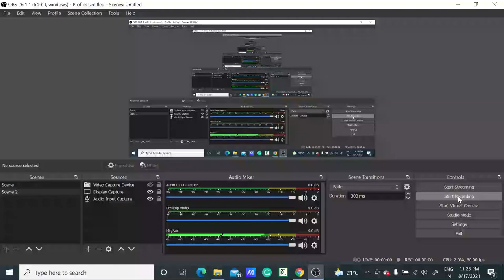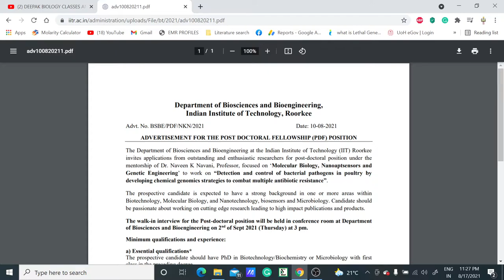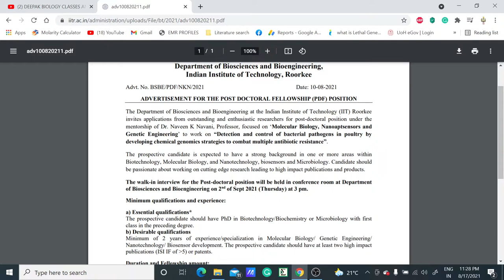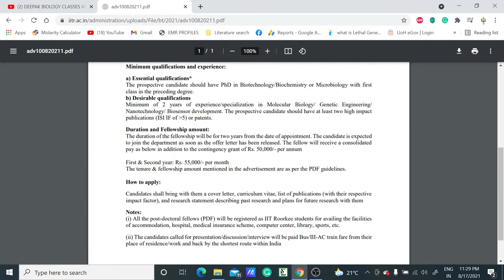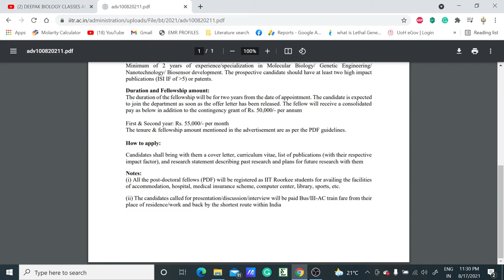IIT ROORKEE POSTDOCTORAL FELLOWSHIP PROGRAMME II 55,000/MONTH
In this video, we have discussed the IIT POSTDOCTORAL FELLOWSHIP PROGRAMME 2021 with a good fellowship amount. So if you are eligible then grab the opportunity.